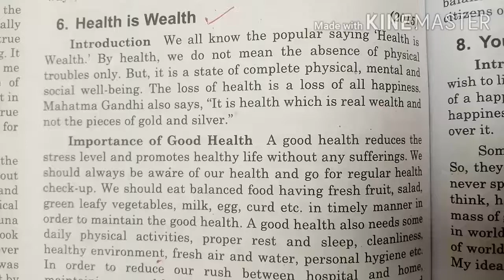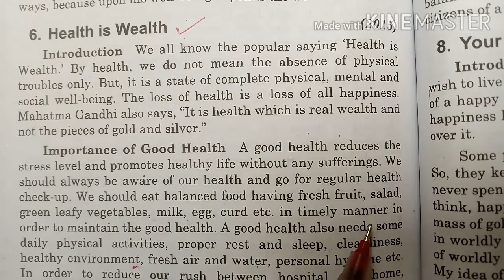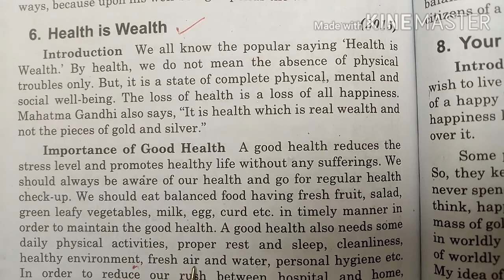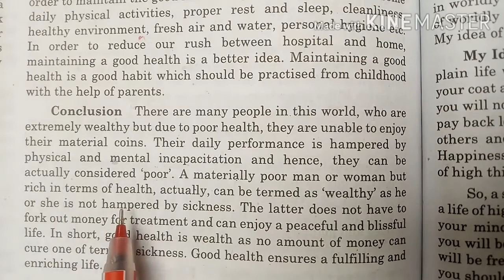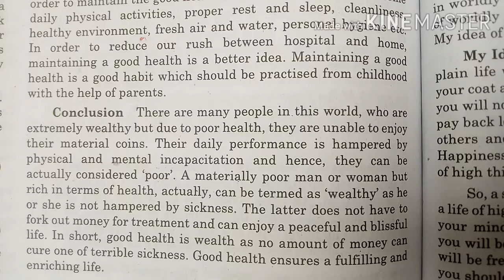Essay (Health Education)Part-3 Up Board.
Essay (Health Education)Part-3 Up Board. Upboardessay.